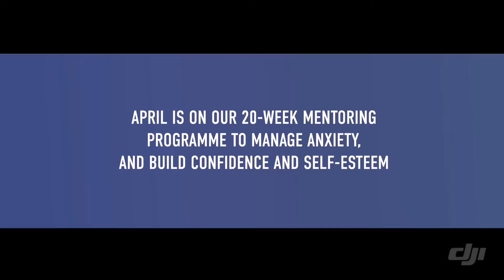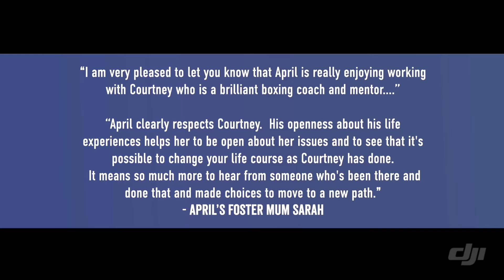April on how boxing mentoring helps her 🥊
April sat down with her coach to discuss how she has benefited from his support.